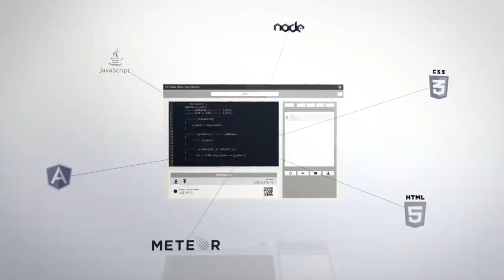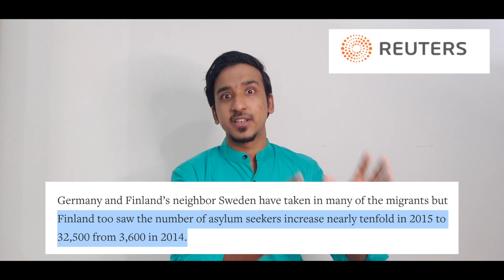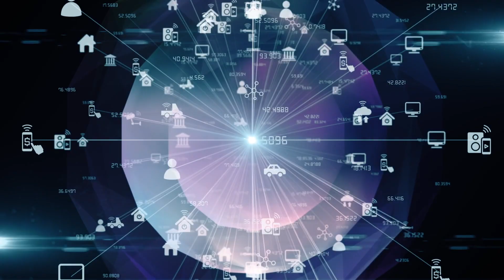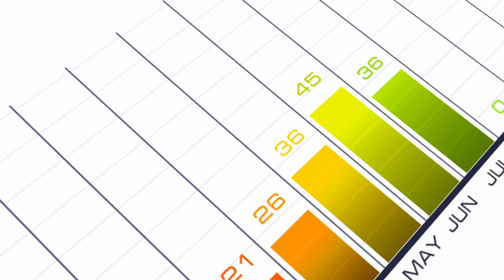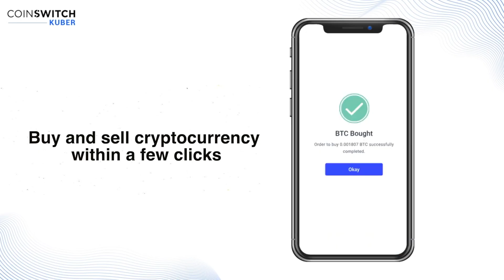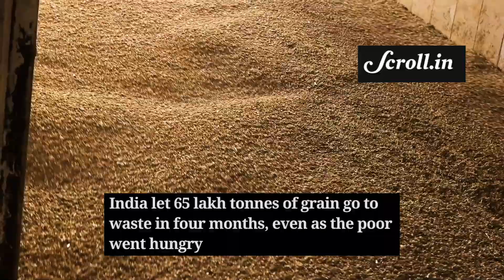How India can change forever using Ethereum (Smart contracts)?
WHAT IS A SMART CONTRACT?
A "smart contract" is simply a program that runs on the Ethereum blockchain. It's a collection of code (its functions) and data (its state) that resides at a specific address on the Ethereum blockchain.

Smart contracts are a type of Ethereum account. This means they have a balance and they can send transactions over the network. However they're not controlled by a user, instead they are deployed to the network and run as programmed. User accounts can then interact with a smart contract by submitting transactions that execute a function defined on the smart contract. Smart contracts can define rules, like a regular contract, and automatically enforce them via the code.

Refugees and asylum seekers forced to leave their homes are often found without paperwork, posing problems for them and for legal authorities in proving their very existence.

Without paperwork, it's impossible to prove your date of birth, open a bank account, access government services, and even get a legal job. Blockchain technology offers an interesting solution here - being able to track an identity on a ledger via a unique, immutable and independently verified record provides new opportunities to tackle this problem.

The Finnish Immigration Service Migri first partnered with Helsinki-based startup MONI back in 2015, as part of a pilot project that offered refugees a prepaid Mastercard linked to their digital identity (provided by Migri). Blockchain technology, deployed via Ethereum, maintains a record of the financial transactions made with the card. This makes it easier for refugees to find employment and receive money from jobs, and also allows them to pay bills electronically - ultimately speeding up their process of becoming established in Finland. It's thought that there are now thousands of MONI users among Finland's refugee community.

Privacy concerns are valid, but the system is voluntary and Migri says that identities are always kept private.

At the same time, India also faces certain problems that needs similar solutions.

So the question is how could we use ETH to solve the most pressing problems in the country?

Check out Think School's Online courses:

1. Learn how to communicate ideas like us

ethereum smartcontracts cryptocurrency Credits: CNN-News 18, WION, NBC News, Money control pro, Business standard, TV18,Business Today, ABC news, CNBC, ET now ,Bloomberg originals, Financial Times, DW documentary, AL Jazeera English, BBC news, Firstpost. This video is intended to provide commentary, criticism, research, and education on the subject matter.